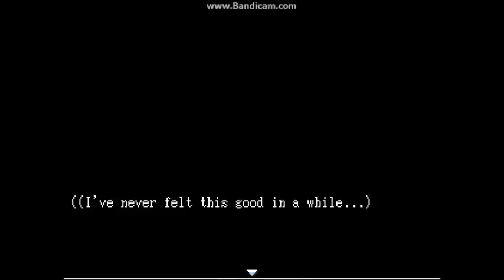The End?| I L L U S I O N Part 8